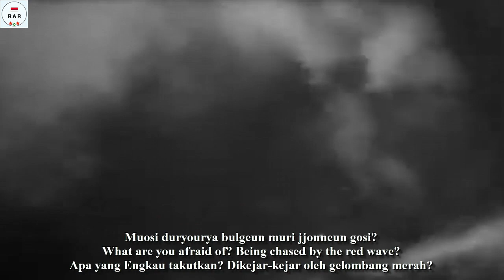反共의 노래 / 반공의 노래 - Song of Anti Communism - South Korean Anti Communism - With Lyrics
English :
"反共의 노래" / "반공의 노래" / "Bangong-ui Nolae" / "Song Of Anti Communism" was South Korean Anti Communist Song written in 1968 by Han Won Sup and sung by a famous Korean band at the time named "The Blue Bells"

Indonesian :
"反共의 " / "Lagu Anti Komunisme" adalah Lagu Anti Komunis Korea Selatan yang ditulis pada tahun 1968 oleh Han Won Sup dan dinyanyikan oleh band Korea terkenal pada saat itu bernama "The Blue Bells"